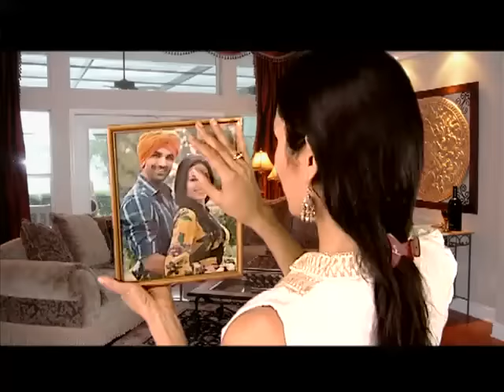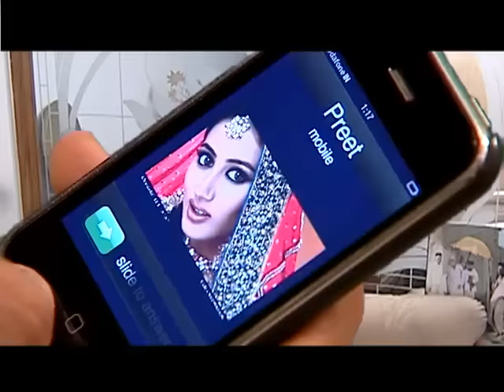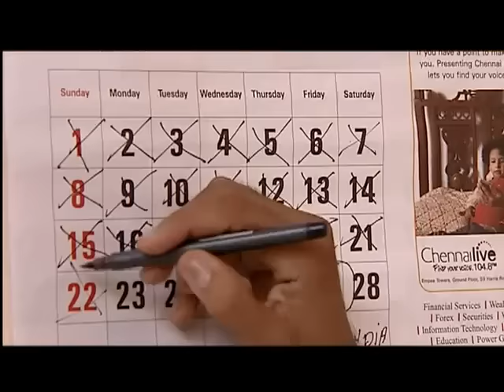Pamma Sahir AND Miss Pooja ( TIME NI LAGDA )